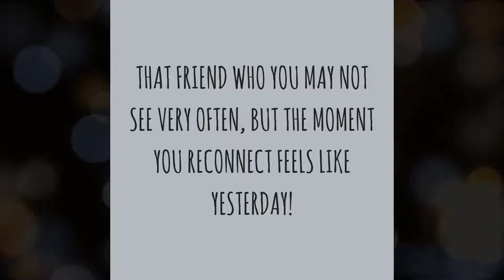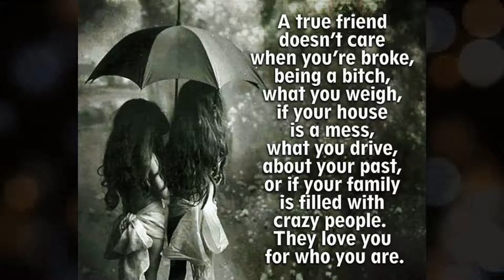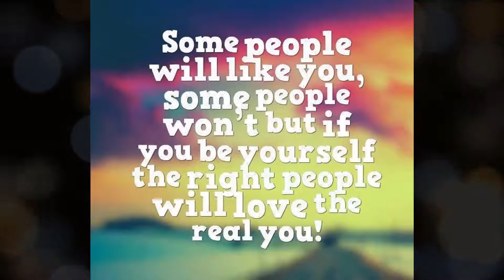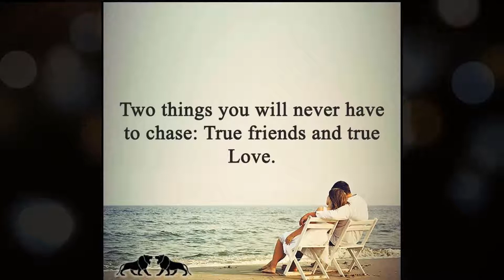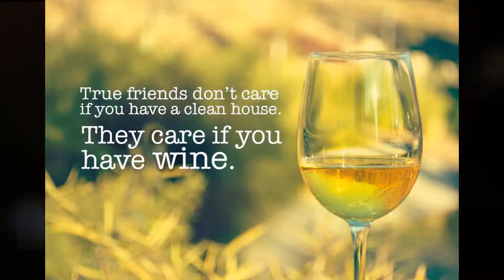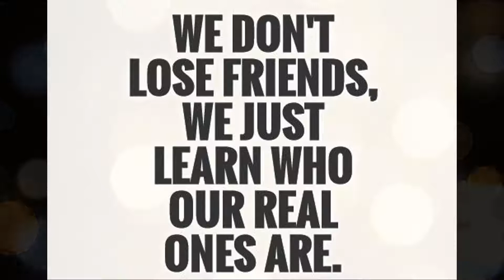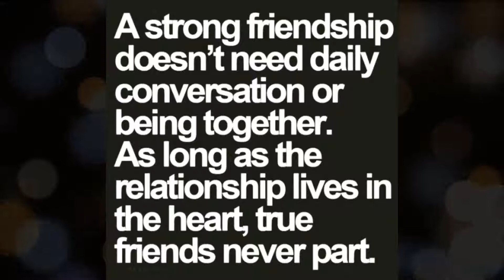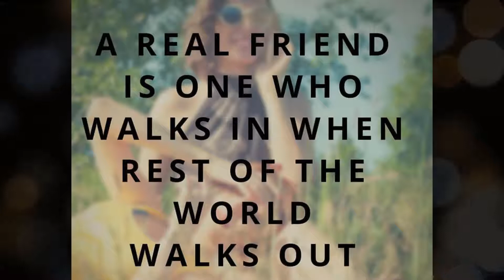How To Tell Who Your True Friends Really Are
If you have friends like this you are truly blessed.  Happy Friendship Day!